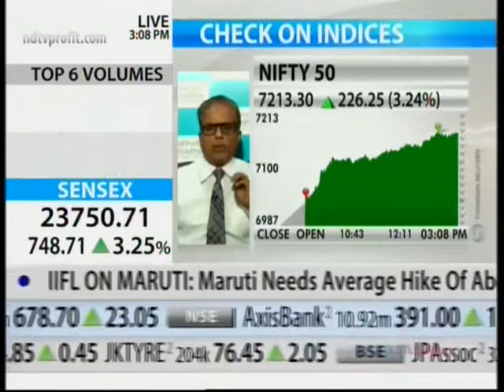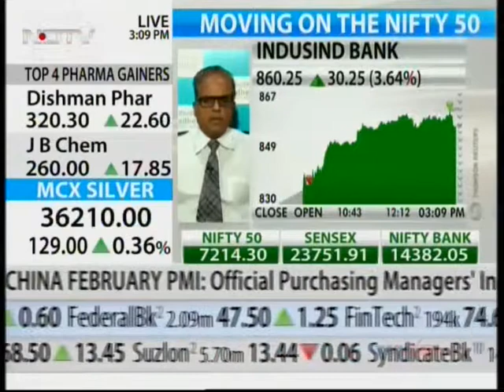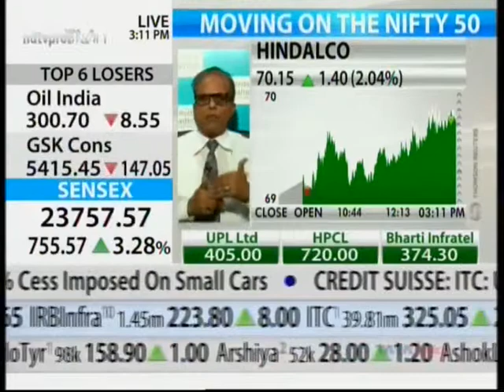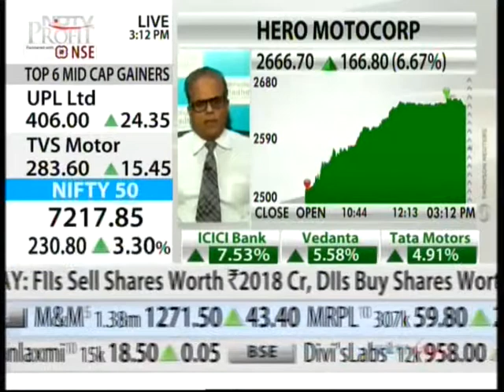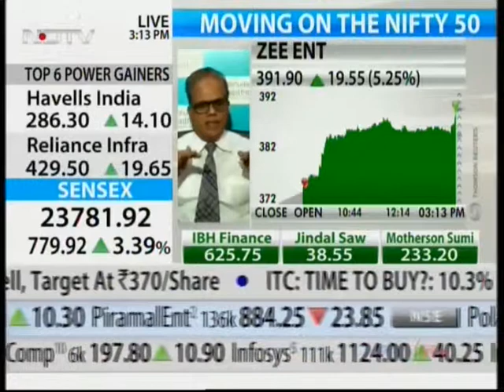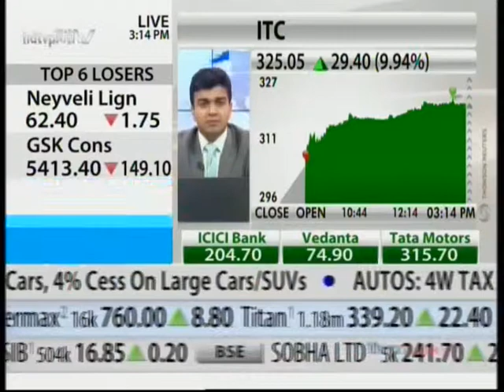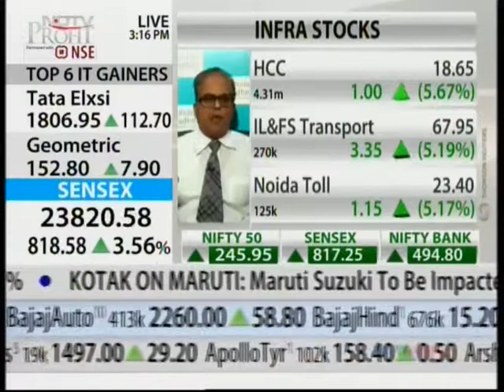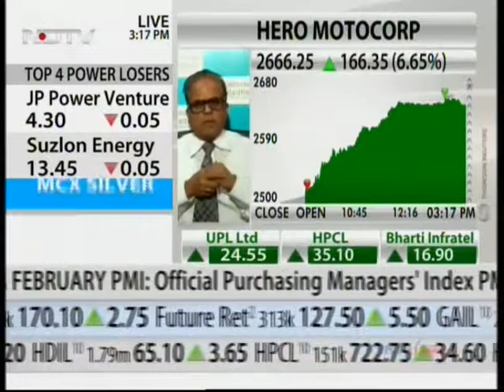"Views on the Markets" – Dilip Bhat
"Views on the Markets" – Dilip Bhat, Joint Managing Director, Prabhudas Lilladher with NDTV Profit